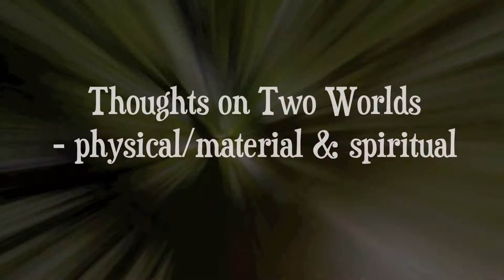Thoughts on Two Worlds with Patrick Jasper Lee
Seeing the physical/material world and the spiritual world as two separate things, especially where the natural world is concerned, sometimes stops us from introducing a grounded earthiness to the spiritual, and it also stops us from introducing imagination to the physical/material, which can give the physical world too much scientific value, bringing an unavoidable harshness to an otherwise beautiful, living world. This video helps revive the way we used to see spirit in everything, in earlier times, and the personal benefits that naturally arise from that.